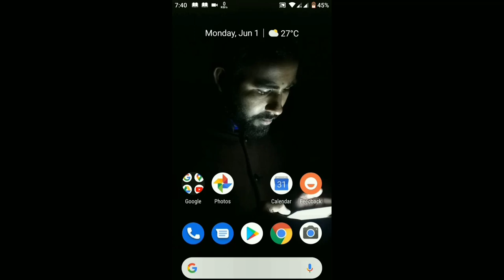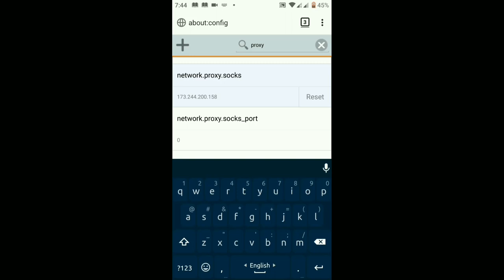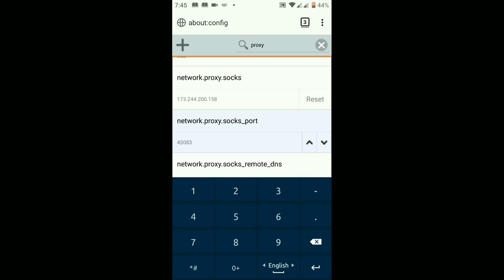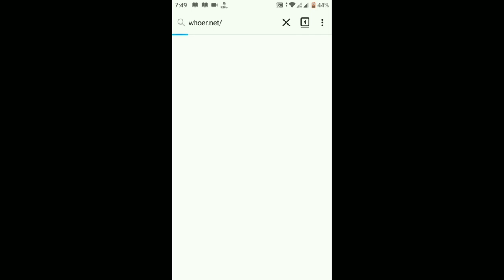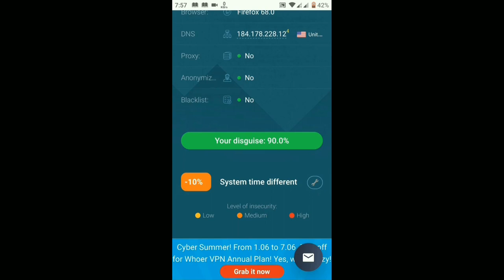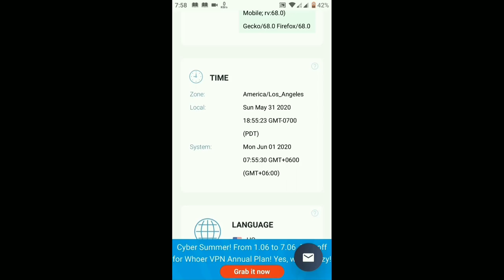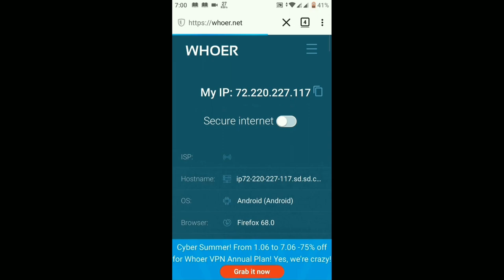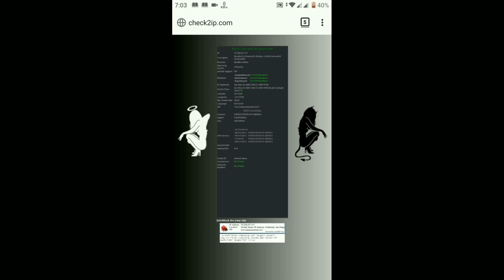How to setup proxy in mobile for survey. Proxy setup in firefox.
Beginner guidline (A-Z)

GoBranded

swagbucks

inboxdollars